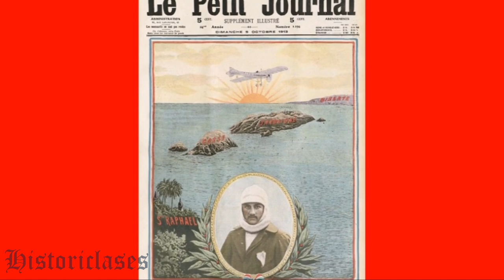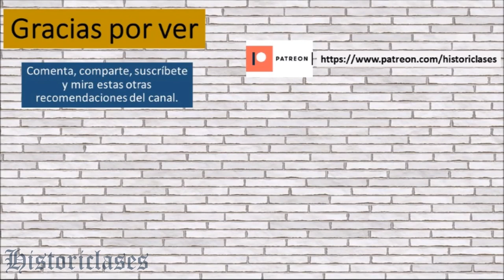Roland Garros | Biografía breve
Vida y obra del piloto aviador francés Roland Garros. Pionero de la aviación,  quien participó en la Primera Guerra Mundial. Video elaborado por el profesor Mauricio Flamenco Bacilio para estudiantes y docentes de nivel medio superior.